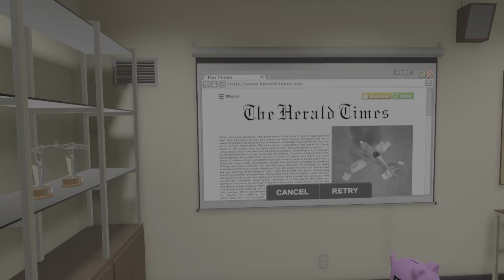Ultrawings 2 PSVR2 - Getting Prepared For Aces Of Thunder | Missions - Ops 1 - Strike 3/3